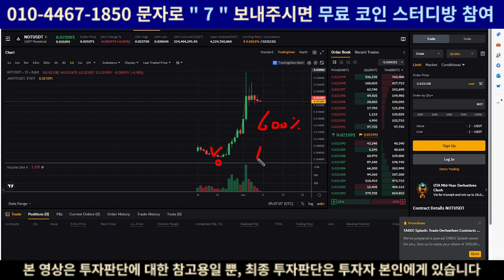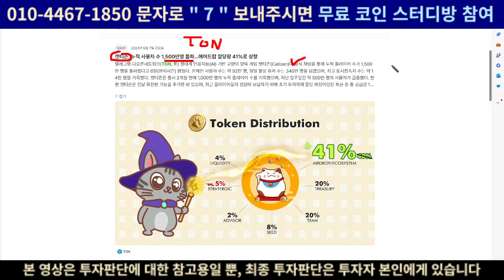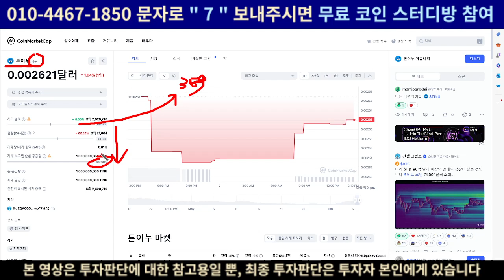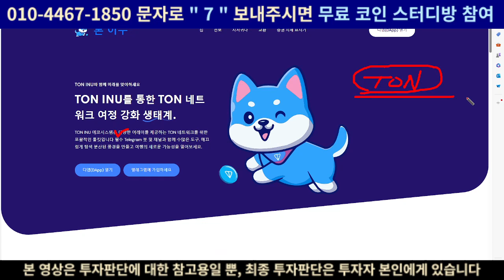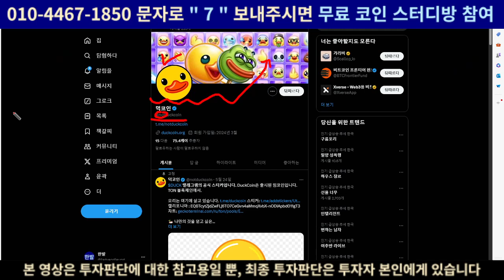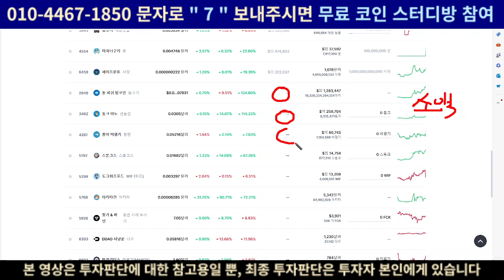[시바이누] 세력이 이 밈으로 이동했다? 남들이 모르는 기밀정보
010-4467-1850 문자로 "7" 주시면 제가 운영하고 있는 스터디방에서 밈코인, 알트코인, 비트코인시황, 경제지표일정 등등 다양한 정보 제공드릴 수 있도록 하겠습니다!